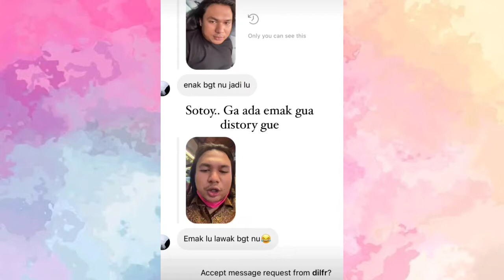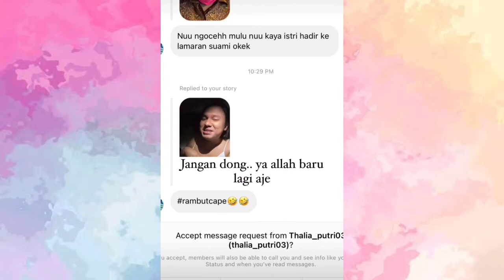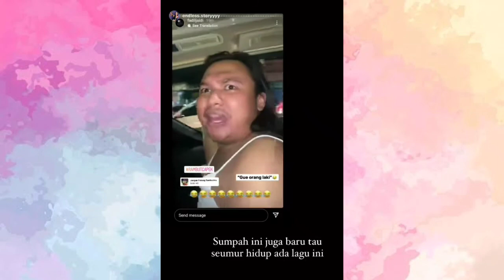HADIRI ULANG TAHUN ATTA HALILINTAR INILAH HEBOHNYA KEANUAGL FADIL JAIDI DAN LUCINTA LUNA